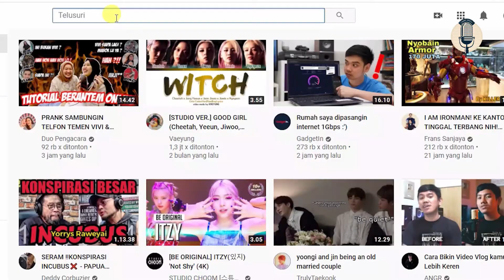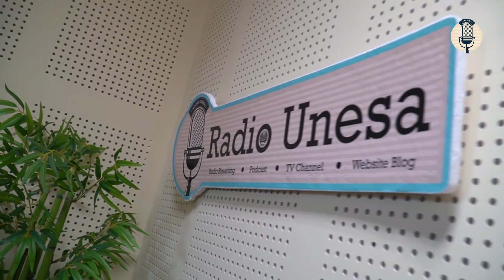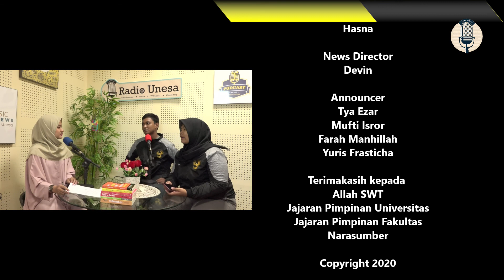Bincang Prestasi - Juara Favorit Lomba Demo di Kejuaraan Ju-Jitsu Online (KJUO) XIV tingkat Nasional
|RADIO UNESA ||
Informasi Edukasi dan Prestasi
Mahasiswa Unesa kembali menorehkan prestasi di tingkat nasional dalam Kejuaraan Ju-Jujitsu Online yang diselenggarakan oleh Universitas Negeri Surabaya. Kali ini, Hanifah Julman dan Muhammad Fadel selaku perwakilan juara favorit akan membagikan pengalaman dan perjuangan mereka untuk memperoleh predikat tersebut. Mau tahu lebih detail, simak video ini sampai tuntas.